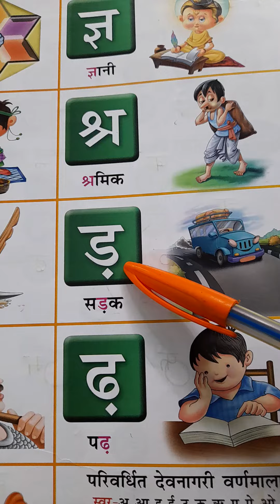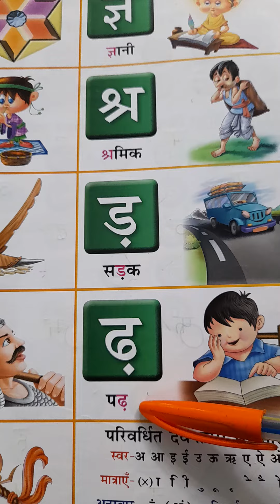class Ist/ Subject Hindi /learn to read हिन्दी वर्णमाला- ष से ढ़ तक